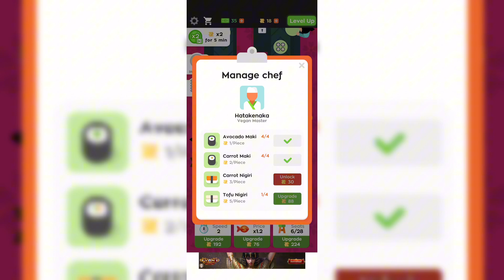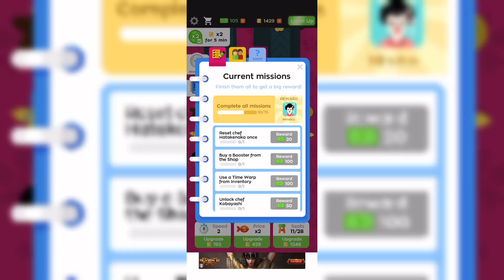Sushi Bar Idle-Gameplay Trailer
Let’s roll the sushis!

If you Unlock Chef SonGoku you're legally the Best Sushi Manager!

Always wanted to have your OWN SUSHI RESTAURANT? The time is NOW.

Open restaurants in the BEST cities of the world, and satisfy your customers.

- Unlock and upgrade FAMOUS chefs

- Cook CRAZY dishes

- Insane POWER-UPS to multiply your earnings!

- Become TRILLIONAIRE !!!

Will you become the ULTIMATE sushi bar tycoon ever known ???!!!

Subscription Terms

Here are the subscription periods available in our game:Weekly subscription for $7.99 after a 3-day free trialThe offer unlock the following features:

- Absolutely remove all ads

- 2X Permanent revenue multiplier

- 3X value on Golden Sushi & Sumo

- 3X Cash rewards multiplier

End of trial and subscription renewal:

The payment is charged to your account after a confirmation of purchase The subscription is renewed automatically unless you turn it off 24 hours before the end of the current period.The subscription automatically renews for the same duration as the original offer the users subscribed to.Account will be charged for renewal within 24-hours prior to the end of the current period, and identify the cost of the renewal.Subscriptions may be managed by the user and auto-renewal may be turned off by going to the user's Account Settings after purchase.Any unused portion of a free trial period, if offered, will be forfeited when the user purchases a subscription to that publication, where applicable.No cancellation of the current subscription is allowed during the active subscription period.